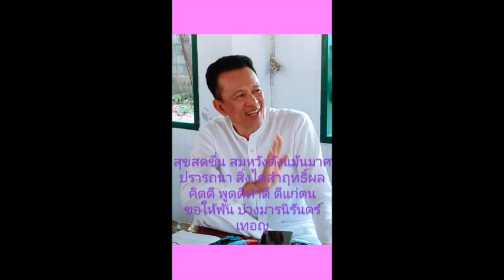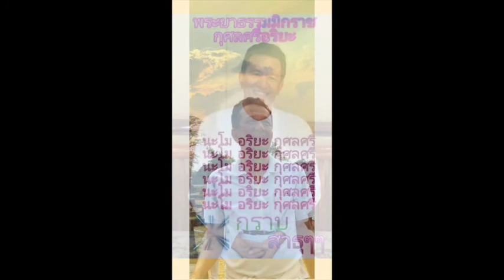# หลักปฏิบัติธรรมมิกราช 9 ขั้น ของกุศลศรีอริยะธรรมมิกราช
🌼 ข้อความเสียงหลักปฏิบัติธรรมมิกราช 9 ขั้น
ของกุศลศรีอริยะธรรมมิกราช...